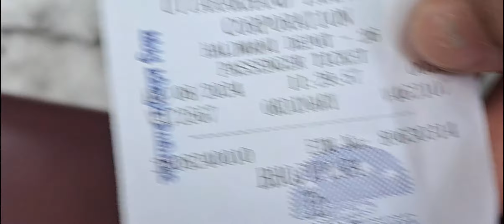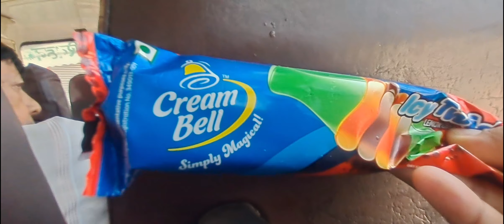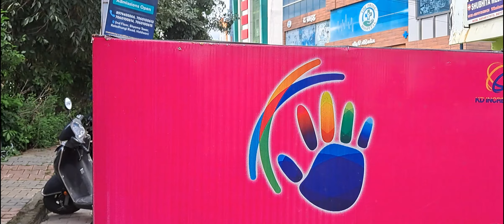II BAREILLY TO HALDWANI JOURNEY BY UTTARAKHAND PARIVAHAN II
VLOG  DAY 1 AUGUST 2024

✨️If you guys are really like my content than subscribe this channel and don't forget to like, share and also comment in comment box it will motivates me to create quality content. Also whatever you feel about content give your quality feedback and I will try to give quality content which is usefull for whoever is visiting my channel.

✨️Thanks for visiting the channel and watching the videos also giving your precious time to this channel.

Instagram link is below ÷

Facebook link is below:-

Twitter link is below:-